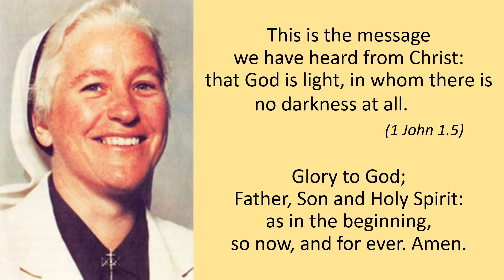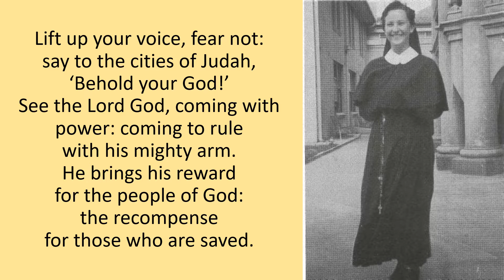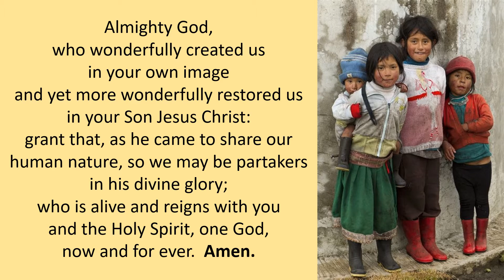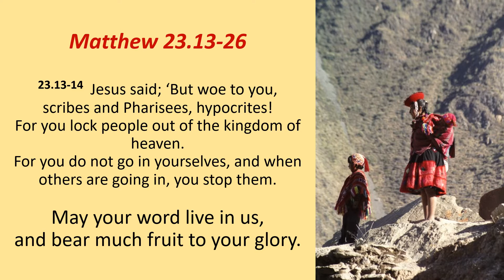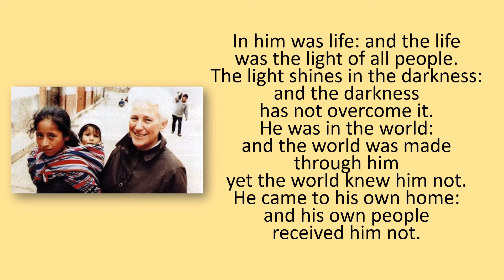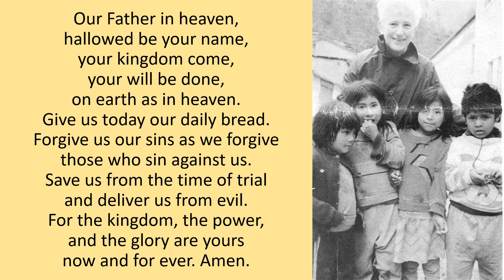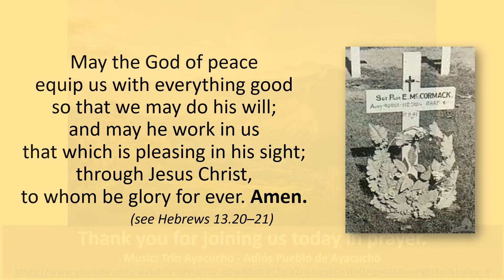Thursday Morning Prayer 22 04 07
Welcome to prayer today as we remember Sister Irene McCormack (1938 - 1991) Sister of St Joseph of the Sacred Heart, missionary nun and charity worker in Peru.
Sr Irene dedicated 25 years of her life to Catholic education, before answering the call to overseas missionary service living and working amongst the poor in Peru.
Irene was born in 1938, in Kununoppin, Western Australia, 270 km north east of Perth. In her youth she was vibrant, determined and fun-loving.
Initially educated by the Sisters of St Joseph, she then boarded at Santa Maria College, Perth, where she developed her two great loves: serving God and educating youth.
She joined the Sisters of St Joseph in 1957, and qualified as a teacher working in Western Australia for the next 30 years.
She was a petite woman, an accomplished golfer and tennis player and popular teacher and principal.
After decades teaching in Australian schools, McCormack felt called to serve Latin America's poor. She became a Peruvian missionary worker in 1987.
On 26 June 1989, she left to serve in Huasahuasi, high in the Andes Mountains about 200 km from Lima.
McCormack and her companion, Sister Dorothy Stevenson RSJ, were asked to supervise the distribution of emergency goods by Caritas Peru.
She also provided poor children with library facilities to aid their school homework, trained lay ministers of Holy Communion as well as visiting parishioners in the outlying districts.
On 17 December 1989, the Catholic priests in Huasahuasi were warned of danger from of Peruvian Maoist so-called 'Sendero Luminoso' (Shining Path), so they and the two sisters left the village for Lima. McCormack, however, felt that the church could not abandon the villagers at this time, so she and Stevenson returned on 14 January 1990.
For the following 12 months without a resident priest, McCormack and Stevenson served the people, providing spiritual leadership by regularly conducting services.
On 21 May 1991 whilst Stevenson was away in Lima, armed members of Sendero Luminoso entered Huasahuasi, taking four men from their homes to the town's central plaza.
Guerrilla band members also went to the convent, where McCormack was alone. After an hour’s interrogation, they were all shot.
In 2021, on the 30th anniversary of Sr Irene McCormack’s death, at St Joseph’s Convent Chapel in South Perth, WA, student leaders from various Catholic schools and colleges shared their reflections on her incredible story and legacy.
“The students were empowered to respond to the witness of Sr Irene, reflecting on how their faith has been deepened, enriched, and challenged, on the offering of her life as a gift of love,” said Catholic Mission Diocesan Director Francis Leong. In a significant, sacred moment, Ms Donella Brown, director of Aboriginal Catholic Ministry in Perth, presented a message stick as a symbol for students to be a voice for Mission in the context of a life lived for love of God and love for the poor.
Rev’d Mandy.

Readings:
Psalm 90
Matthew 23.13-26